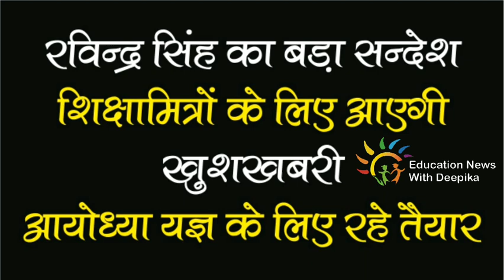रविन्द्र सिंह का बड़ा सन्देश शिक्षामित्रों के लिए आएगी खुशखबरी, Sikshamitra Latest News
TITLE
रविन्द्र सिंह का बड़ा सन्देश शिक्षामित्रों के लिए आएगी खुशखबरी | आयोध्या यज्ञ के लिए रहे तैयार

शिक्षामित्र मानदेय UPDATE , आदेश हुआ जारी जल्द होगा मानदेय आपके खातों में | Sikshamitra Mandey News

COVERED TOPICS:

mandey shiksha mitra 2021 new,
shikshamitra news,
shikshamitra news,
News,
Shikshamitra,
Shikshamitra news,
69000,shikshamitra news today,
shikshamitra news,
shikshamitra,
shikshamitra ki salary kitni hai,
69000 shikshak bharti,
69000 shikshak bharti safe gunank,
69000 teacher vacancy latest news,
69000 shikshak bharti news,
69000 bharti latest updates,
69000 3rd counselling,
69000 assistant teacher bharti latest news, 69000 shikshak bharti latest update,
SHIKSHA MITRA LATEST NEWS TODAY 2021, Shiksha mitra 2021 today news,
shikshamitra news,
3rd counselling latest update,
teacher vacancy latest update,
new teacher vacancy,
teacher vacancy,
shikshamitra news,
shikshamitra news today,
shiksha mitra today update,
69000 sikshak Bharti Latest update,
Third counselling Big news,
Shiksha Mitra Latest News Today,
shikshamitra mandey update,
para teacher update,
shikshamitra samayojan update,
Shiksha mitra 2021 today news,
shikshamitra news,
big update,
big update shikshamitra,